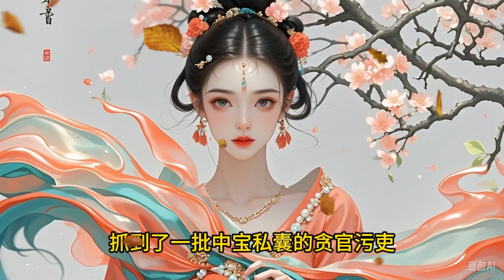【完结文】复仇 爽文，一口气看完更爽！爽文